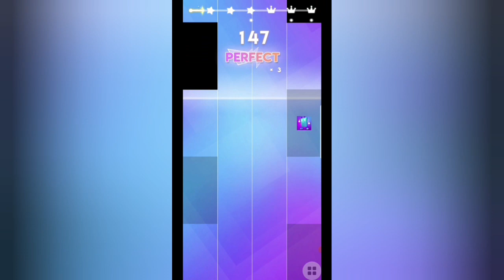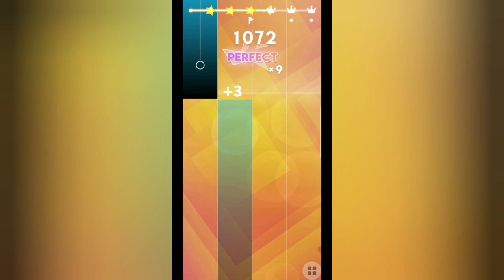Magic tiles 3 🎶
Magic Tiles 3 is a rhythm-based game where you have to tap on the musical notes that fall down the screen. ... so Let's start to play ❤️❤️
♡♡♡♡♡Thanks :) :)